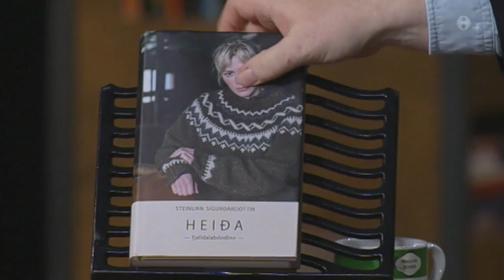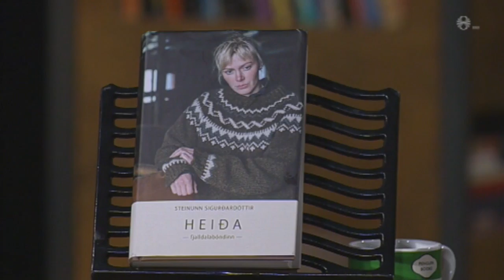Steinunn Sigurðardóttir og Heiða Guðný Ásgeirsdóttir